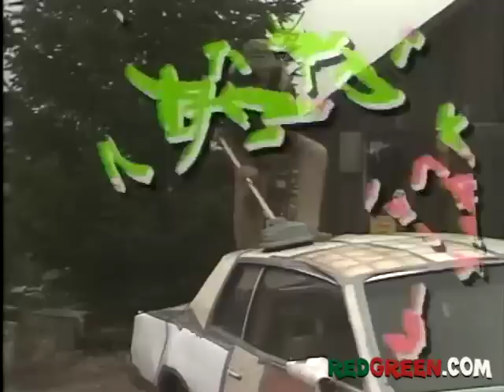The Red Green Show Ep 29 "The Sing Along Machine" (1992 Season)